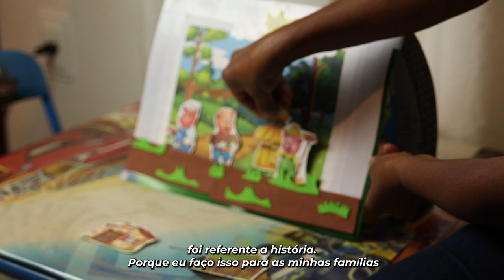CRIANÇA FELIZ SABARÁ - O DESENVOLVIMENTO NA PRIMEIRA INFÂNCIA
O Programa Criança Feliz, em Sabará /MG vem se tornando referência no desenvolvimento da primeira infância. Premiado por todo o país, o Programa que atende a mais de mil famílias no município, é a principal causa do desenvolvimento pleno de crianças, gestantes, e deficientes portadores do Benefício de Prestação Continuada.